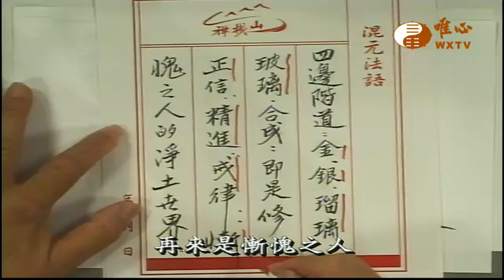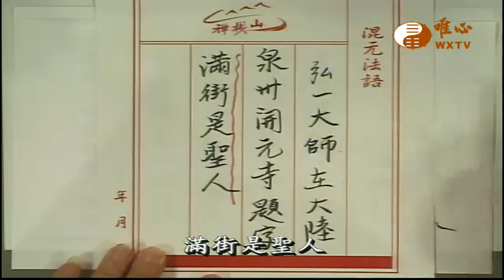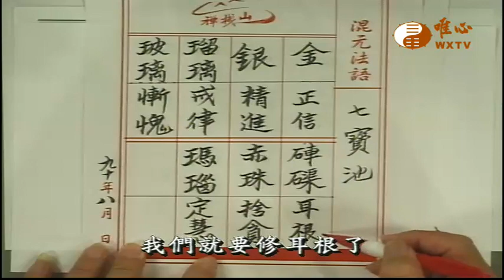(金沙布地 二)【阿彌陀經301】｜ WXTV唯心電視台